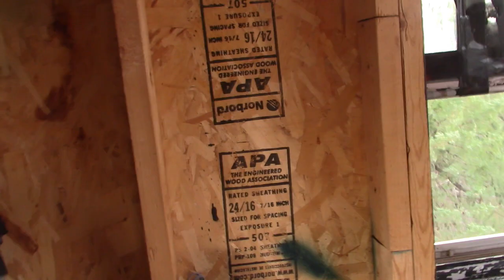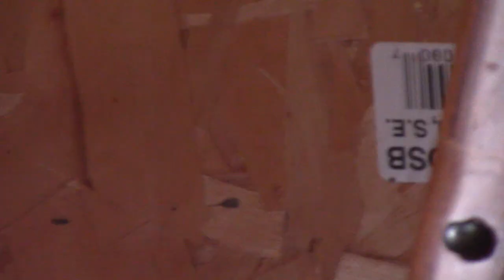Deer Hunt 2020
Richy Lloyd's first deer.